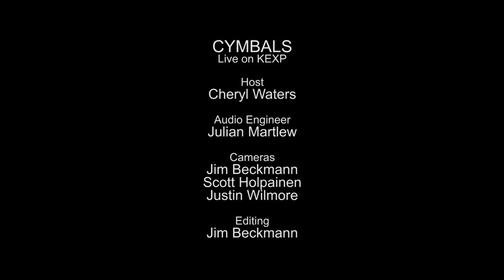CYMBALS - Winter '98 (Live on KEXP)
presents CYMBALS performing "Winter '98" live in the KEXP studio. Recorded July 26, 2014.

Host: Cheryl Waters
Audio Engineer: Julian Martlew
Cameras: Jim Beckmann, Scott Holpainen & Justin Wilmore
Editor: Jim Beckmann